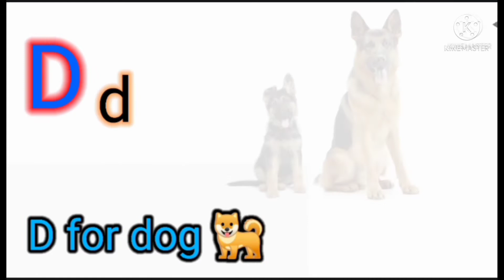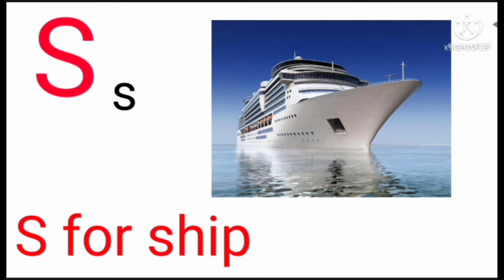abcd|| a for Apple || abc song|| ABC kids|| nursery Rhymes Hindi alphabet|| b for ball \boy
A-for-apple